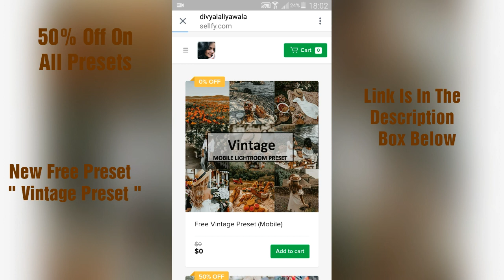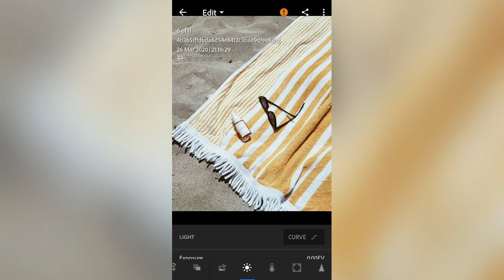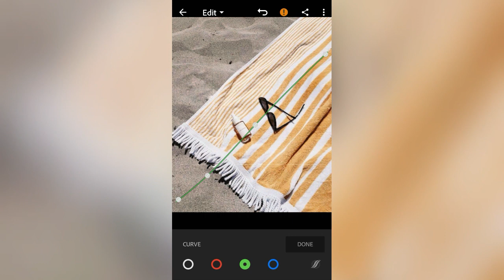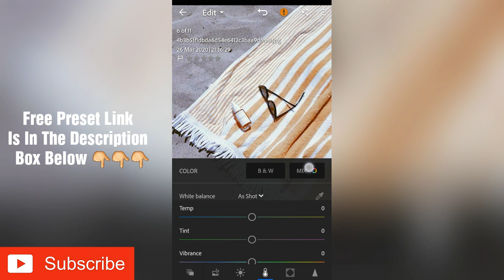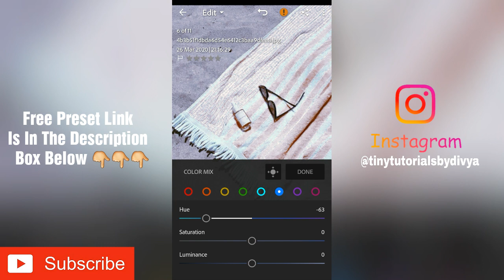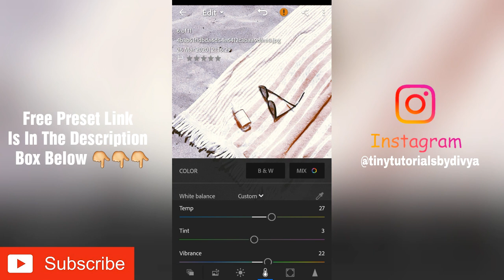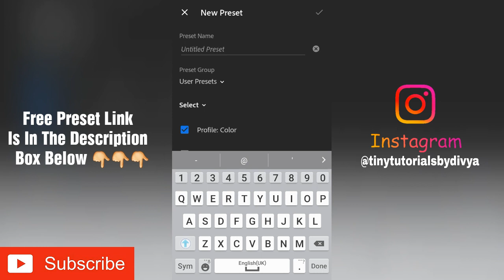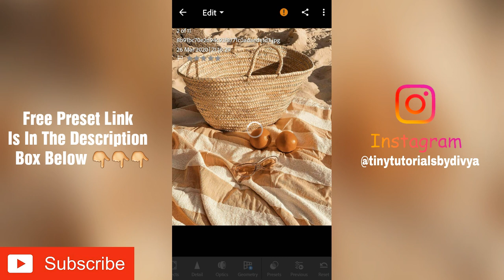lightroom mobile presets free dng | Peachy Lightroom Preset | Peach Preset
Grab NEW PRESET " Vintage Preset "

!!! GOOD NEWS !!!
Buy 3 Get 1 Free !!! HURRY !!!

Any Queries ???

Xoxo 😘

Note :-
                        keepCreating

• Lightroom Tutorial
• Lightroom Hacks
• Free Lightroom
• Lightroom Preset
• Preset Tutorial
• Free Lightroom Preset Tutorial (Android)
• Free Lightroom Preset Tutorial (IOS/Iphone/Apple)
• Free Preset
• Edit Tutorials
• Lightroom Mobile
• DNG Lightroom Preset
• DNG link
• Edit foto
• Lightroom Tutorial
• Lightroom Hacks
• Free Lightroom
• Lightroom Presets
• Lightroom Preset
• Preset Tutorial
• Free Preset
• Edit Tutorials
• Easy Preset Tutorial
• Summer Preset Tutorial
• Free Summer Preset
• Free Summer Preset Tutorial
• Summer Preset Tutorials
• Summer Preset Tutorial on iPhone
• Summer Preset Tutorial on Android
• Free Preset for Lightroom Mobile
• Free Lightroom Preset Mobile
• Lightroom Preset Free
• Preset lightroom mobile free
• Tiny Tutorial Presets
• Preset for mobile lightroom
• DNG link mobile preset
• DNG Free Preset
• Edit foto
• Cara edit foto
• Peach Preset
• Peach Tone Preset
• Aqua Brown Preset
• Aqua Orange Preset
• Aqua Tone Preset
• Wanderlust Preset
• Brown Tone Preset
• Blogger Preset
• Insta Blogger Preset
• Instagram Blogger Preset
• Autumn Preset
• Fall Preset
• Halloween Preset
• Coffee Preset
• Fashion Preset
• Cream Latte Preset
• Orange Teal Preset
• Peach Preset